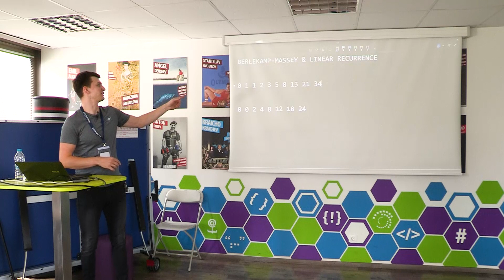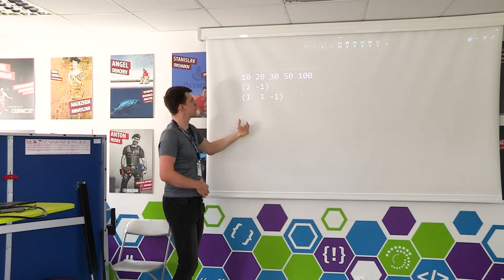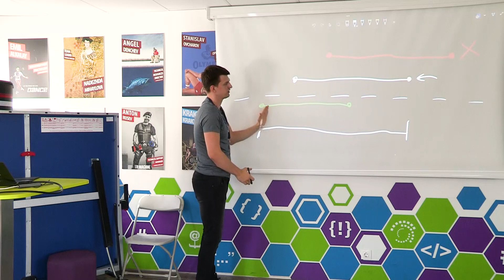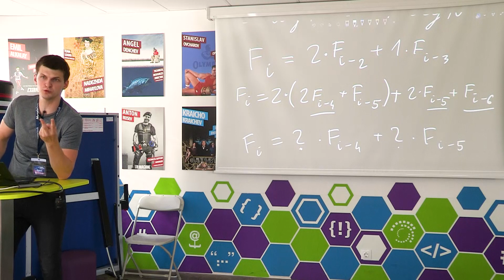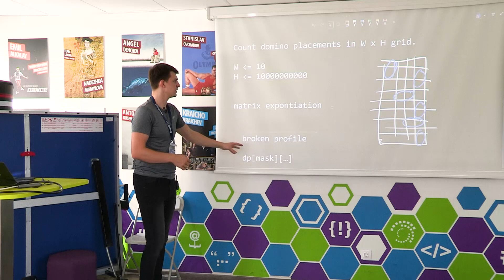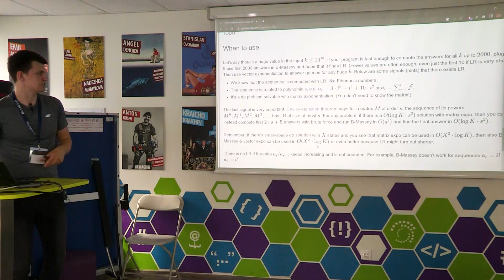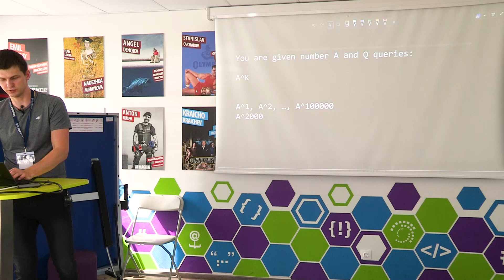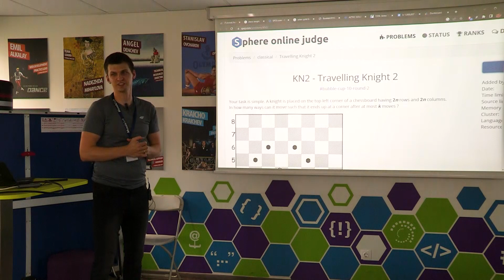Find Shortest Linear Recurrence using Berlekamp-Massey | Kamil Debowski at CodeIT 2023 Final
A special guest and guru of CodeIT's final for season 2022/2023 was Kamil Debowski from Poland. Kamil has been doing competitive programming for many years and he's been a finalist in a lot of international competitions. He has the rank of Legendary Grandmaster on CodeForces and the rank of Target on Topcoder. He's the author of more than 300 problems for international coding competitions. He also has a YouTube channel where he goes by the nickname "Errichto" and in his videos, he analyzes various algorithms and problems from competitions. His channel has more than 300 000 subscribers and his videos have been watched more than 12 million times.

At CodeIT's Guru lecture, Kamil talked about Linear recurrences and algorithms that solve them quickly. One of the highlights of his presentation was the Berlekamp-Massey algorithm. This algorithm is able to identify and solve for values in linear recurrences very fast. Kamil compared this technique to two other known methods for finding linear recurrences: Gaussian elimination and Matrix multiplication. In many scenarios, Gaussian elimination or Matrix multiplication would yield the right values for a problem, but in cases where the constraints to the problem are higher, then Berlekamp-Massey shines.

In the lecture, Kamil gives several examples from personal experience and competitions that can be solved with Berlekamp-Massey. In the end, he shows two code snippets with implementations of the algorithm and shares advice on how contestants can use it effectively in practice.